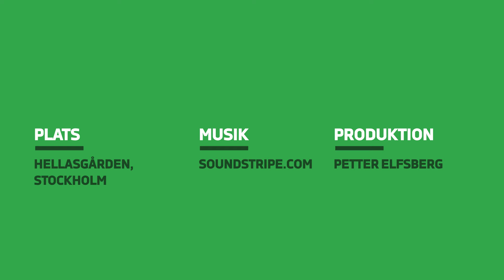Merida One-Forty 6000 - En kapabel stigcykel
Under vår cykeltestarhelg fick vi en första glimt av Merida One-Forty 6000, en imponerande stigcykel med modern geometri och genomtänkta detaljer. Med kolfibersving och minimal flex ger den en stabil och responsiv åkkänsla. Marzocchi-gafflar och Rock Shox Deluxe Select+ bakdämpare bidrar till en smidig och kontrollerad körning. Slaglängden är 150 mm fram och 140 mm bak, och sadelstolpen har 230 mm justerbart slag. Shimano SLX-komponenter och Merida-hjul kompletterar denna kapabla cykel. Kolla in vår video för mer!